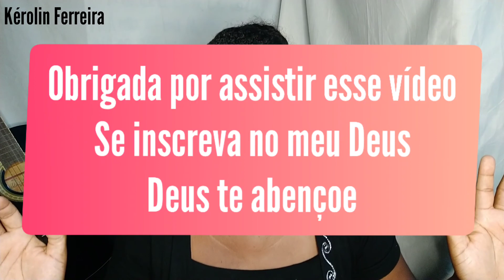Kérolin Ferreira | Olharei Pro Alto ( Cover Midian Lima )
Obrigada pelo apoio, que o Senhor Deus continue abençoando sua vida.

Mesmo na tribulação, posso não ver a Tua mão
Mais sei que posso confiar
Em Deus eu posso descansar

Mesmo vendo tudo se acabar, sei que nada vai me faltar
Lá do alto vem à provisão
O meu milagre está em Tuas mãos

Eu olharei para o alto, de onde vem socorro
E é firme na rocha, que eu terei vitória
Eu olharei para o céu, de onde vem a benção
Verei o testemunho
E contarei ao mundo que Tu és meu Deus

Em Deus eu posso confiar, em Deus eu posso descansar

Quando a minha força se esgotar
E tudo em mim desmoronar
Então olharei para ti, e confiarei em Teu amor

E quando o vento então soprar
Eu sei que em Ti vou me firmar
Então confiarei em Ti e na promessa que fez a mim, a mim...

E é firme na rocha, que eu verei vitória